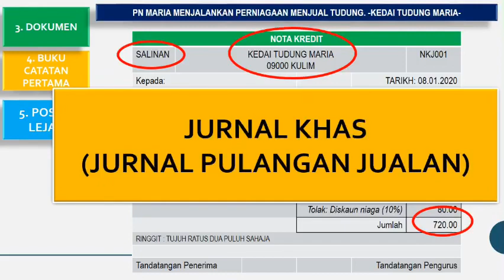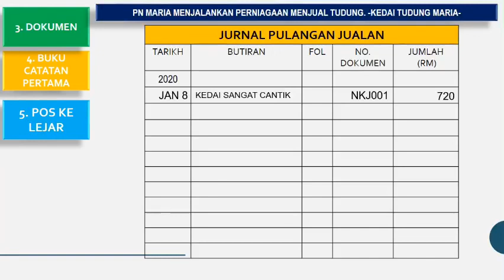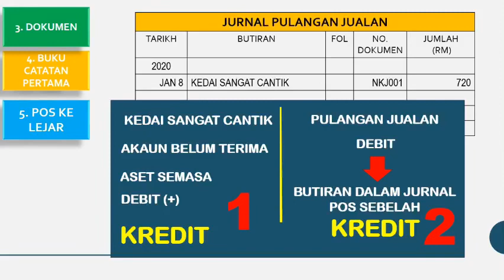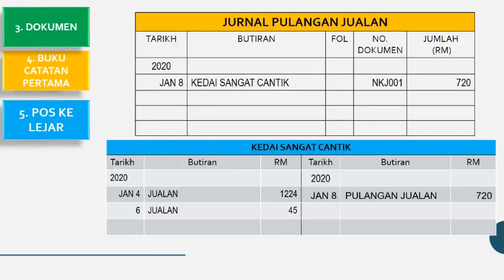3 in 1 Bil.09 Merekod Nota Kredit ke dalam Jurnal Pulangan Jualan dan lejar - Prinsip Perakaunan T4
Langkah demi langkah cikgu tunjukkan kepada awak semua cara merekod dengan tepat. Mudah dan sangat mudah. Sebab tu cikgu selalu sebut “Akaun itu Mudah”😄😄